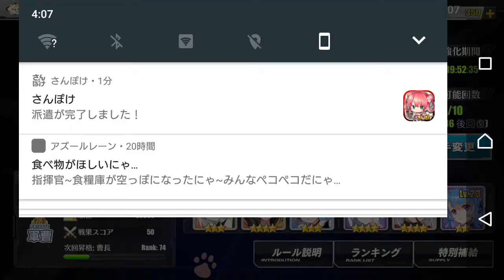【アズールレーン】実況Part11 先行実装建造とはじめての演習をしますっ【アズレン】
実は演習童貞でした(´ω｀)